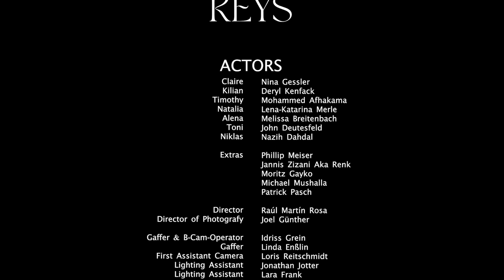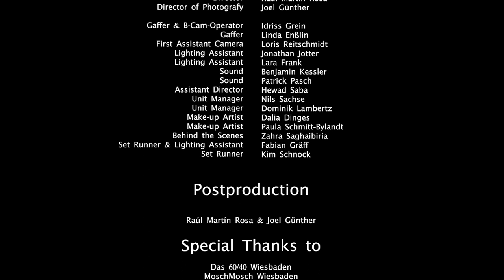KEYS | Short Film (2021)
KEYS (Joel Günther, Raúl Martin Rosa, 2021) | A young woman can no longer distinguish between reality and imagination. A race against time begins...

CREW
Written & Directed by    JOEL GÜNTHER & RAÚL MARTIN ROSA
Production                      JOEL GÜNTHER & RAÚL MARTIN ROSA
Main Actor                      NINA ANTONIA GESSLER & DERYL KENFACK
DOP                                  JOEL GÜNTHER
Assistant Camera          LORIS REITSCHMIDT
Light                                 IDRISS ORFEO GREIN
Sound on Set                  PATRICK PASCH & BENJAMIN KESSLER
Set Manager                   LARA FRANK, DOMINIK LAMBERTZ, NILS SACHSE & HEWAD SABA
Makeup                           DELIA DINGES & PAULA SCHMITT-BYLANDT
Set Runner                      KIM SCHNOCK & FABIAN GRÄFF
Still Photographer         ZAHRA SAGHAIBIRIA

Mohammed Afhakama
, Phillip Meiser, Lena-Katharina Merle,
Melissa Breitenbach
, John Deutesfeld,
Jannis Zizani Aka Renk
, Elias Lefebre
, Moritz Gayko,
Michael Mushalla
, Linda Enßlin
, Jonathan Jotter

Das 60/40 Wiesbaden, MoschMosch Wiesbaden, Hausverwaltung Zimmermann & Körtel, StartNext